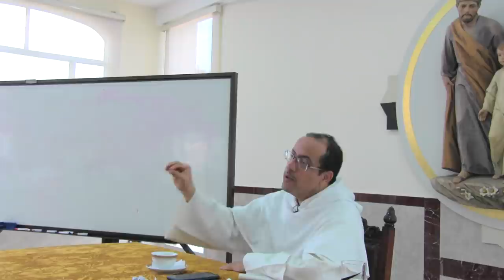El gobierno en la comunidad religiosa, 1 de 4, Volver a lo esencial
En medio de nuestro cansancio y saturación de información, queremos hacer como Elías: retomar el camino alimentándonos del Pan del Cielo. Volver a lo esencial.

Redescubrimos la vocación como “Amor agradecido, que se ofrece gozosamente, para gloria de Dios, extensión de su Reino y bien del prójimo”.

Como esto es un asunto de amor, lo primero es descubrir que él nos amó primero. Hay que redescubrir el amor de Él. El amor de Él. No vale el trabajo, no vale el carisma, no vale, no es suficiente. Lo primero es redescubrir a Cristo, su corazón, su amor, el valor de su sangre preciosa, el valor de su cruz, lo primero es eso: redescubrir a Cristo.